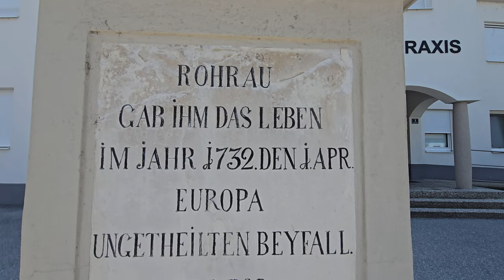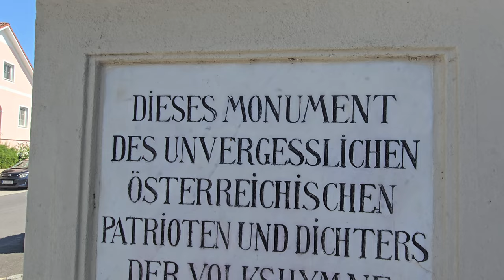2024-07-19 (A) Rohrau, Haydnov trg